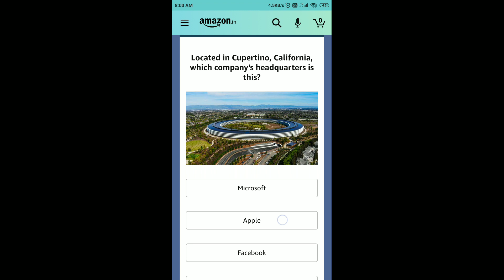Amazon Quiz Answers Today | 30 December 2020